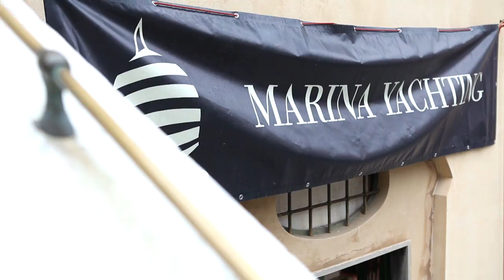Circuito Marina Yachting A.Y.D.E. 1° Tappa: Recco-Camogli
1/3 Giugno 2012: prima tappa del Circuito Marina Yachting/A.Y.D.E. a Recco e Camogli: 13° Trofeo Challenge Nicolò Didero, 4° Palio: il Mare ci Unisce. In collaborazione con UNICEF. Gozzi a vela, derive d'epoca, i coastal rowing e leudi, ripresi da Giacomo Gavotto.